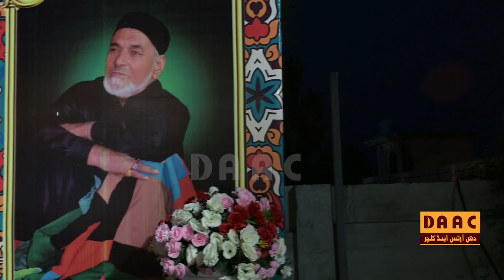Kaba Chon Maan Haider (A.S) Di | Tehseen Sakina | Event 2023 | DAAC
Kalam: Kaba Chon Maan Haider (A.S) Di
Singer: Tehseen Sakina
Event: Eid-e-Ghadeer 2023
Venue: Chakwal City, Punjab, Pakistan
Date: 6th July, 2023

CEO (DAAC) |
Mohsin Hassan Khan: +(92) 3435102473
Chairman (DAAC) |
Syed Asad Ali Shah: +(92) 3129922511

Dhan Art & Culture (DAAC) presents superb classical music to our audiences from top Pakistani classical music through live Mehfils (Concerts) from legendary musicians. DAAC was established in 2017 and makes a lot of events to promote its culture and art. We are constantly working hard to make the “DAAC Videos” better and more entertaining.

We need your constant support to get going. We would love to hear from you.